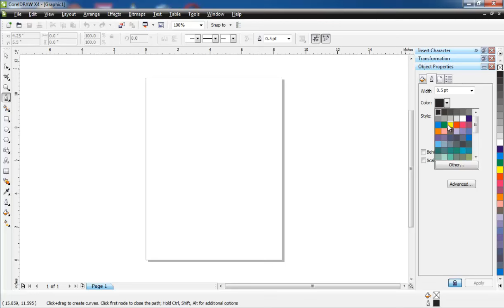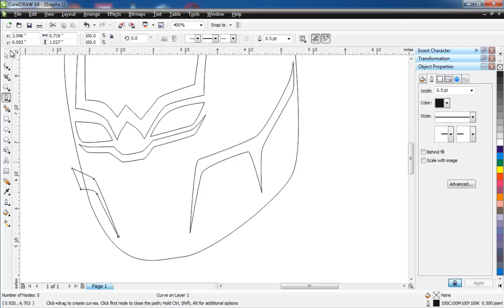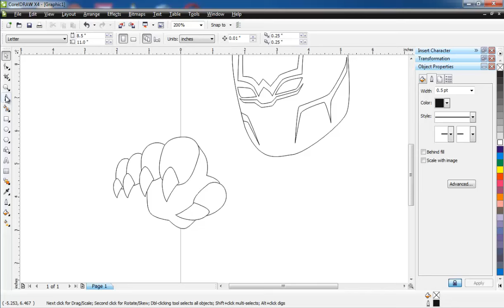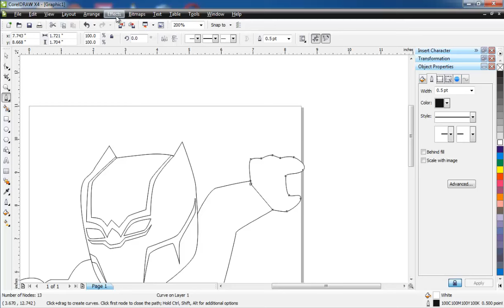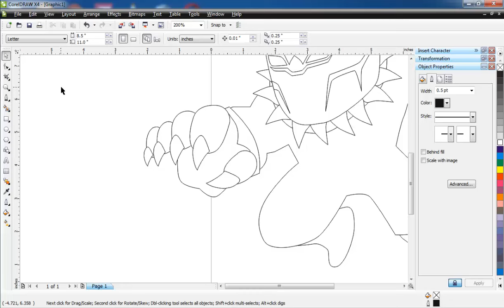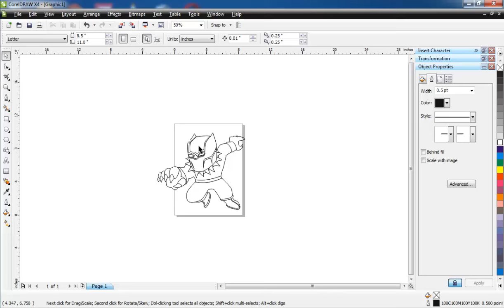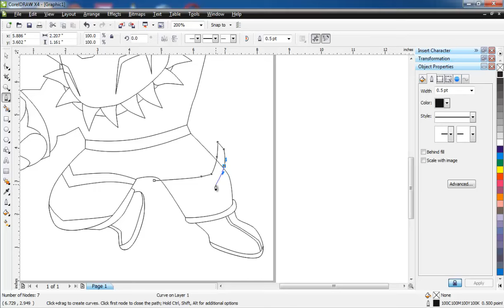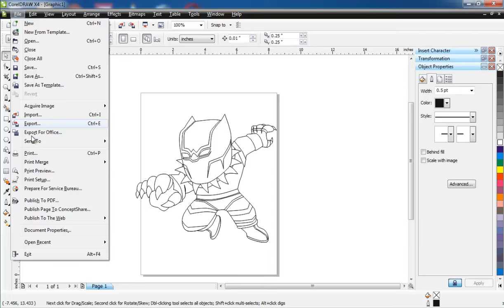How to Draw Chibi Black Panther - Part 1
draw Black Panther in corel draw and coloring in adobe photshop